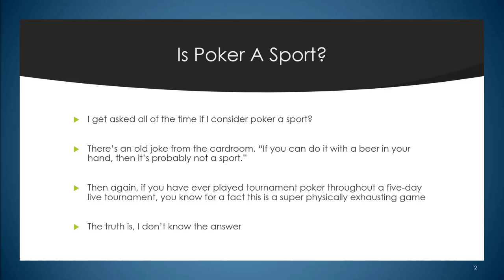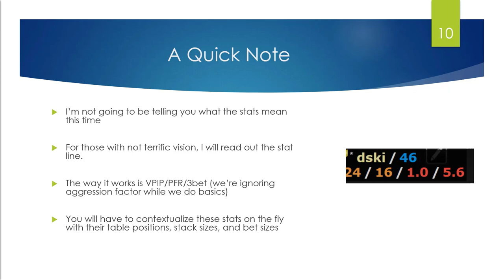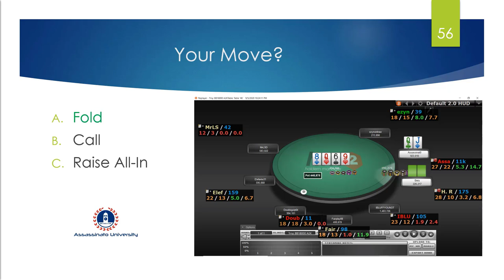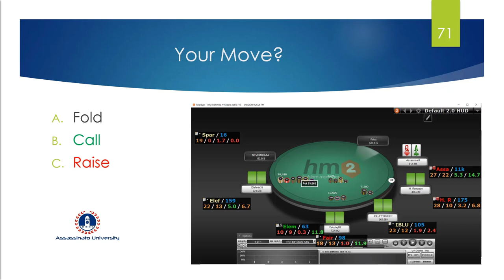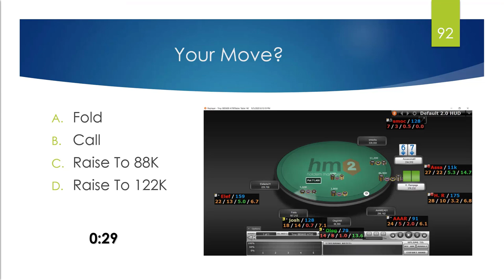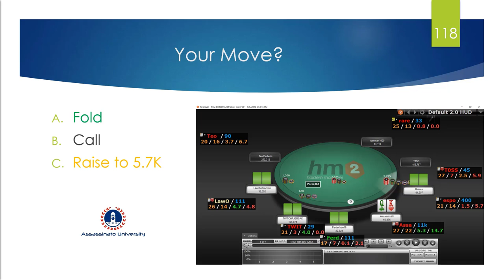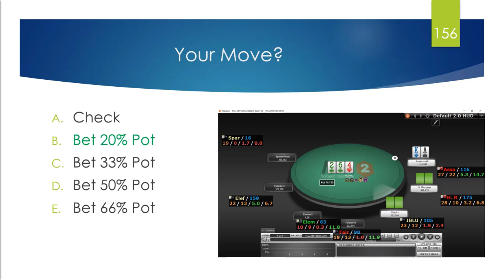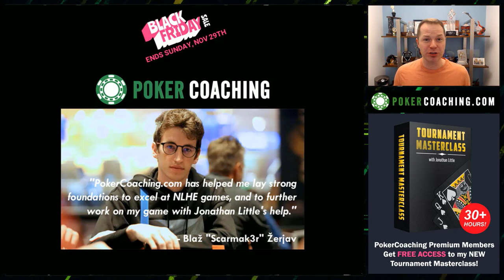Master the HUD: Grind Session with Alex Fitzgerald - Thanksgiving Day Marathon Part 4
Happy Thanksgiving everyone! If you want more high-level content like this to take your game to the next level, check out the PokerCoaching Black Friday Sale

Make sure to subscribe to watch the rest of this series as well as Poker Concept Videos, a Weekly Poker Hand Analysis, In-Depth Poker Strategy Videos, A Little Coffee, and much more!